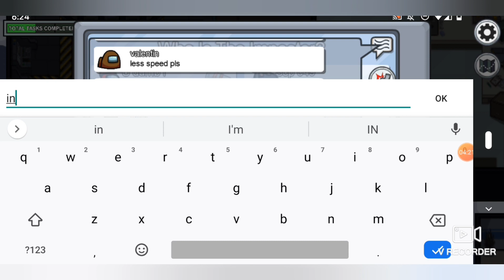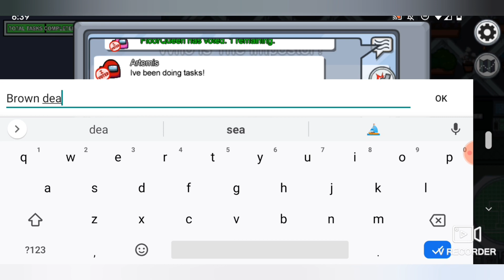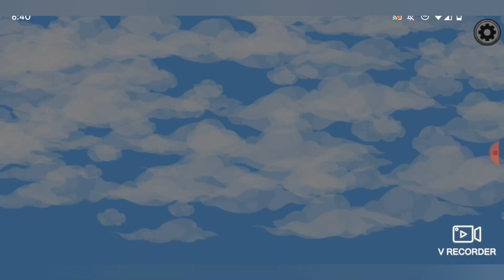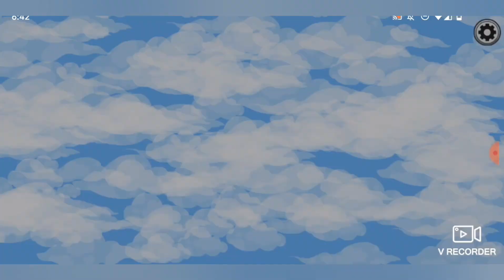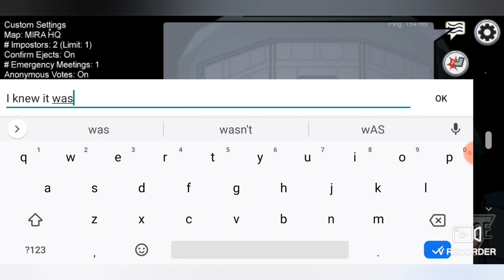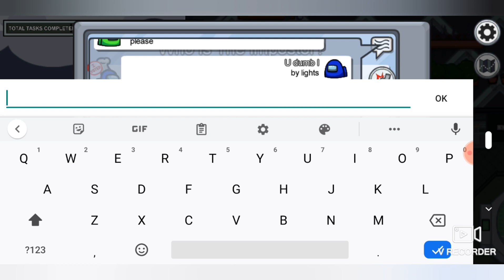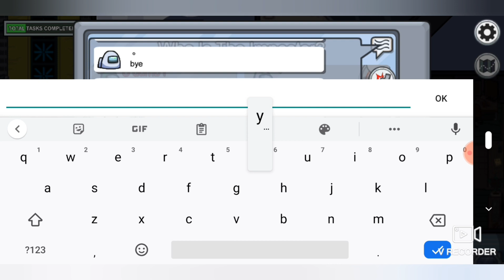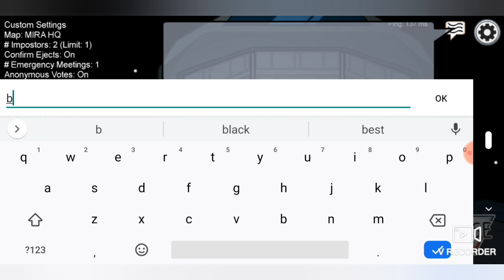Playing Among Us with my Friend Omar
Twitter: Angel Dreamz unless you want to type out  @Angel53917650

I didn't change the Twitter at when I made the account so that's why it's long.

My discord is: AngelDreamz#2084